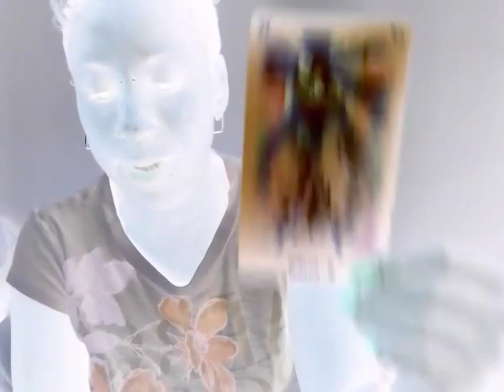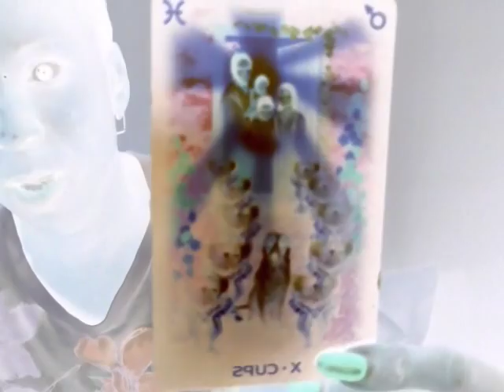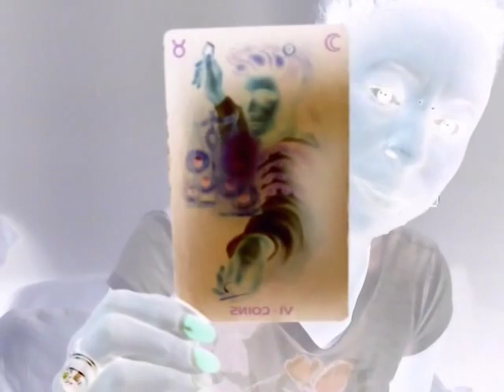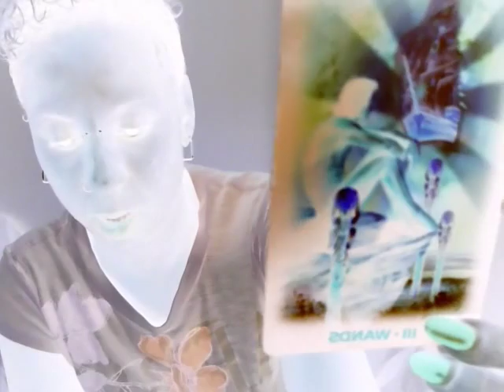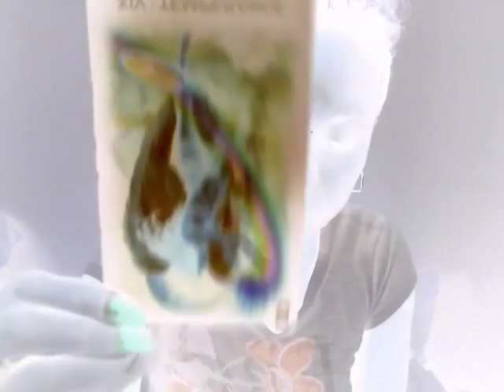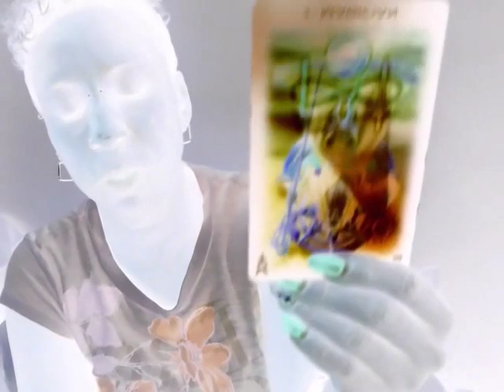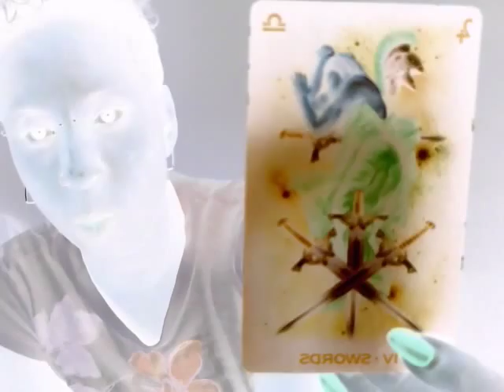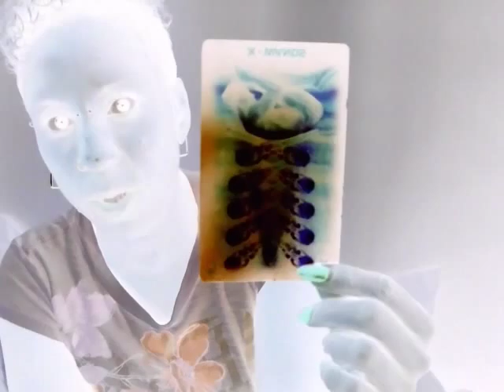Aquarius - October 2016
General monthly tarot reading for Aquarius October 2016
Deck - Tarot of Dreams by Ciro Marchetti